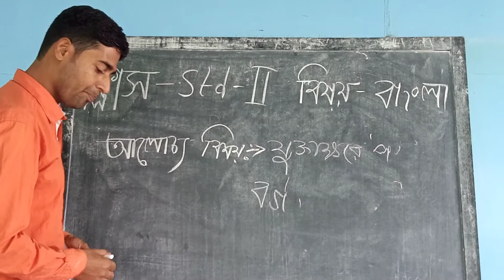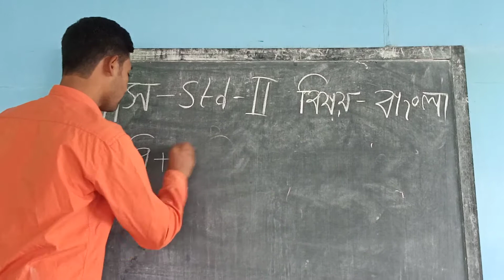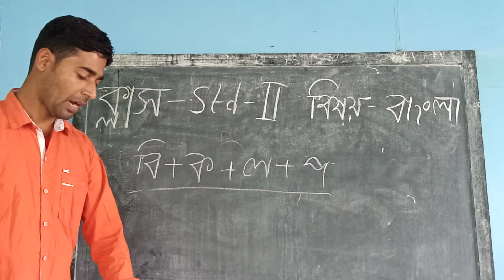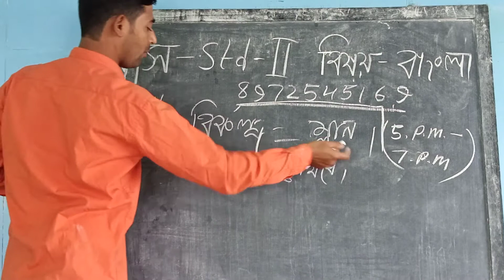Sid II Bengali 14 12 20